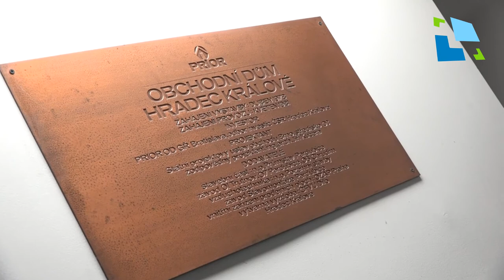Rekonstruované OC Atrium se otevře v dubnu 2020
Obchodní centrum Atrium v lukrativní lokalitě v centru Hradce Králové stále prochází rozsáhlou rekonstrukcí. Přestože bylo původně avizováno, že se opravené OC Atrium otevře před vánočními svátky, je už v tuto chvíli jasné, že tento termín nebude dodržen a zákazníci si budou muset na otevření ještě pár měsíců počkat. Potvrdil nám to majitel objektu - brněnský právník Martin Nový.